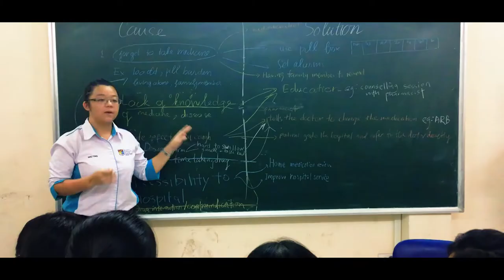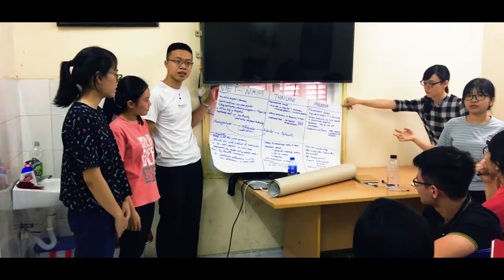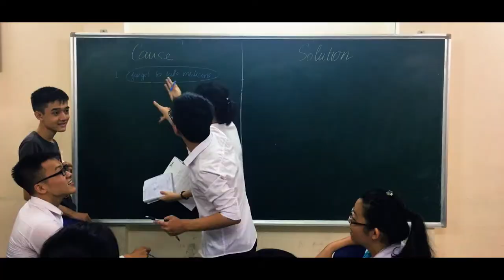Summer Course in English - Hanoi University of Pharmacy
A great video made by my beloved students, about their thinkings on the Summer Course delivered by the Department of Pharmaceutical Management and Economics, Hanoi University in July 2018. We had students from Vietnam, Malaysia and Thailand and spent great time together with knowledge and culture exchange